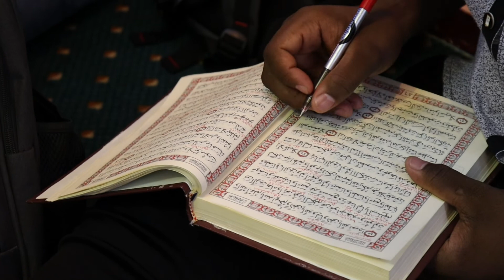Darsii 37 Tafsiira qur'aana suuratul Alnisaa'a